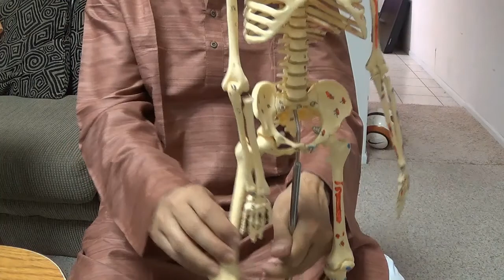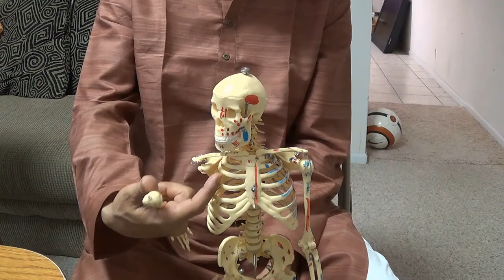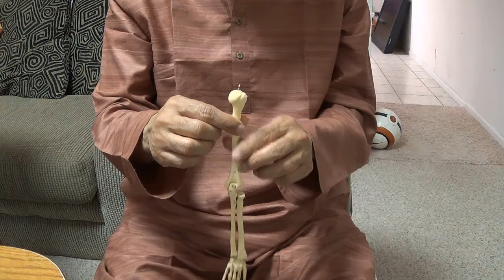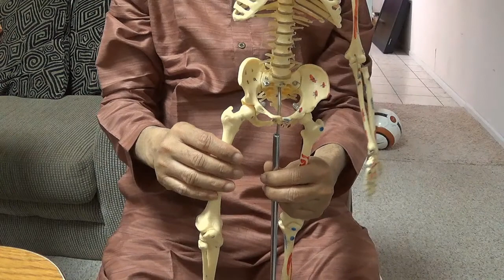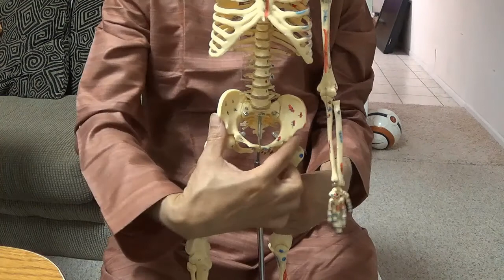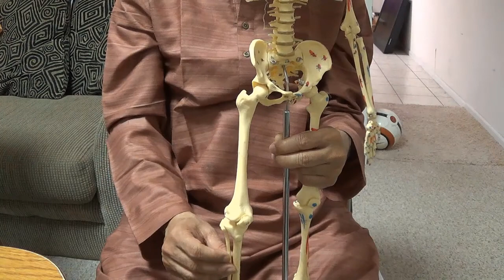Appendicular Skeleton Bones